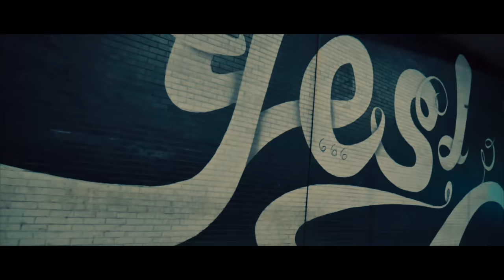Bandanna Bonds Addresses The Ops In - 100 Kops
Bandannabonds.com
Mixtape - Hustlin' Like I'm Broke Available EVERYWHERE